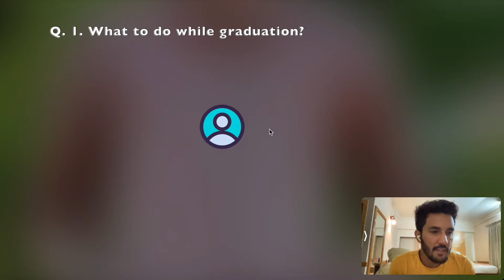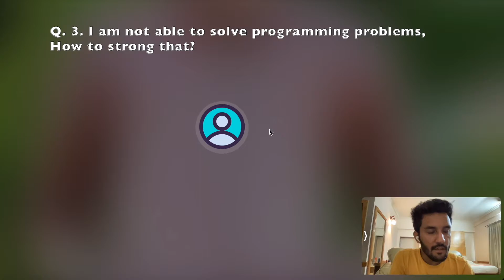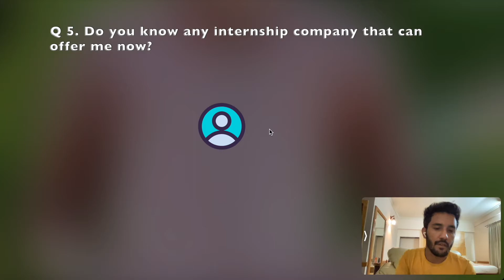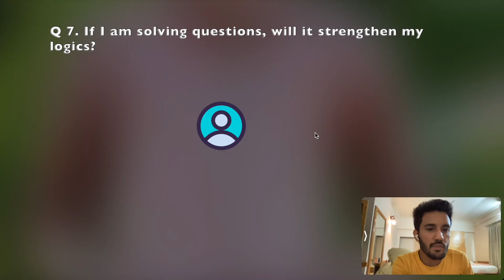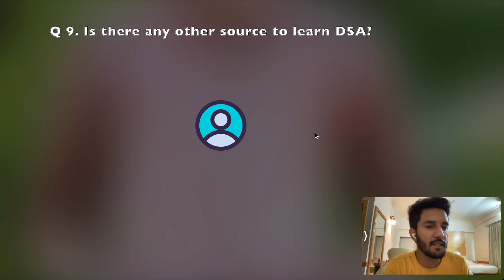What we can to do in Graduation | One on One Q & A | Hindi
In this video, one on one career related question answer kar rhe hai. agar aap b apne doubt or question puchna chahte h to muje insta par message kr skte hai.